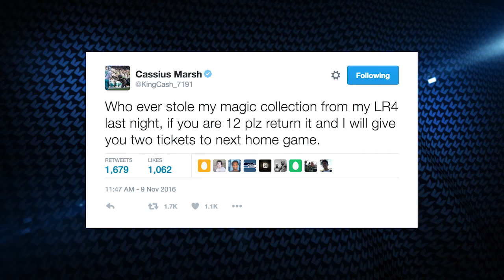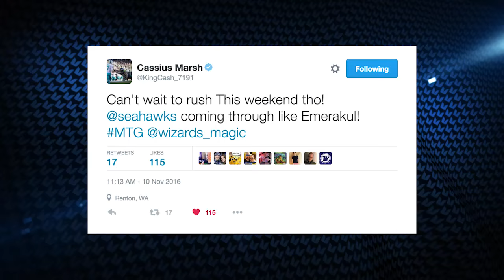Seahawks Cassius Marsh Receives Surprise from Magic: The Gathering Following Stolen Cards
Earlier this week Cassius Marsh tweeted his Magic: The Gathering cards were stolen from his car and Wizards of the Coast the makers of the popular game visited the practice facility to surprise the linebacker.